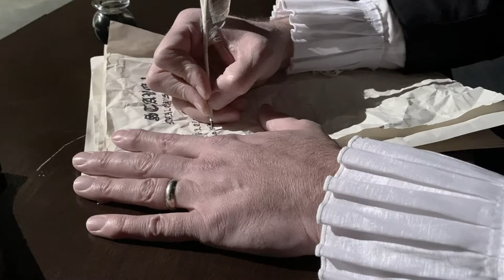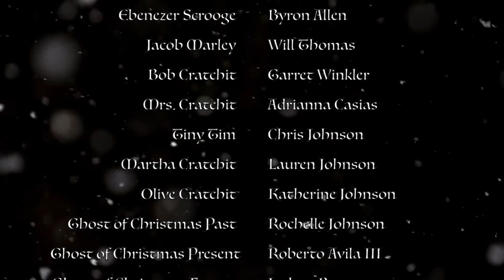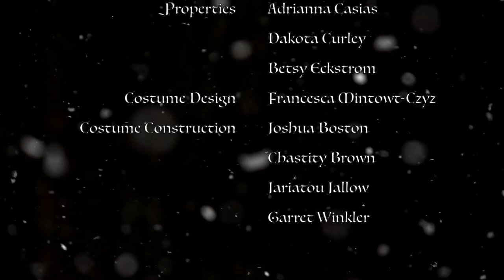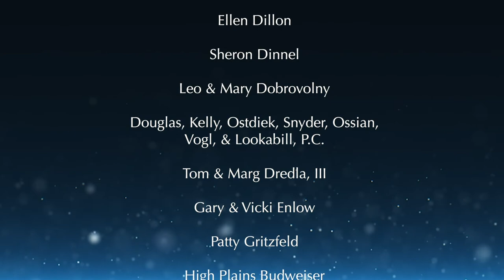A Christmas Carol | WNCC Theatre Arts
This week, the WNCC Theatre Arts department presents Charles Dickens' "A Christmas Carol." Enjoy!